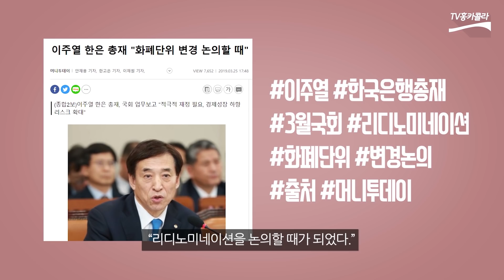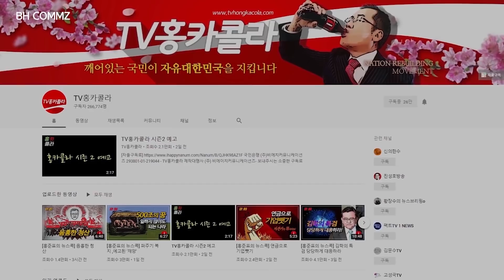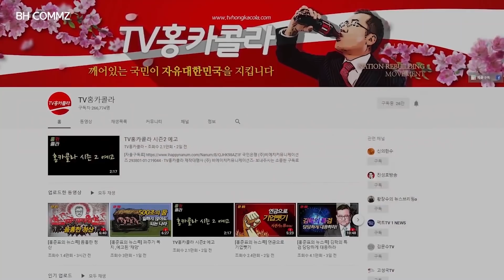[홍준표의 뉴스콕] 리디노미네이션, 무엇을 노리나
[자율구독료]
국민은행 (주)비에치커뮤니케이션즈 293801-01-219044 - TV홍카콜라 제작대행사